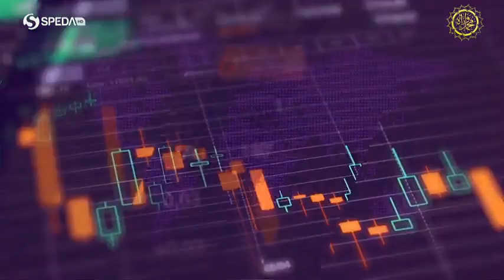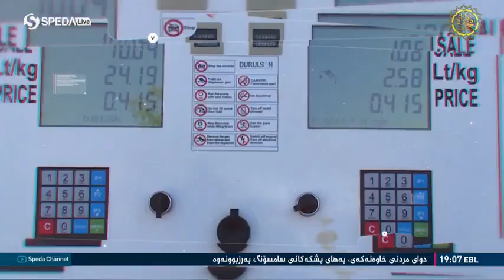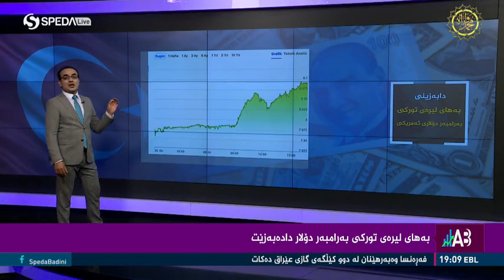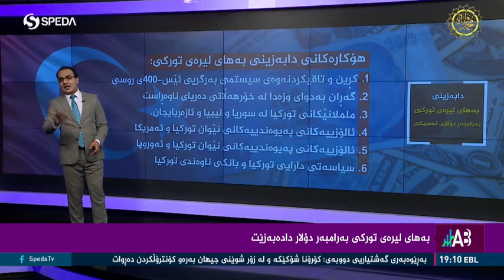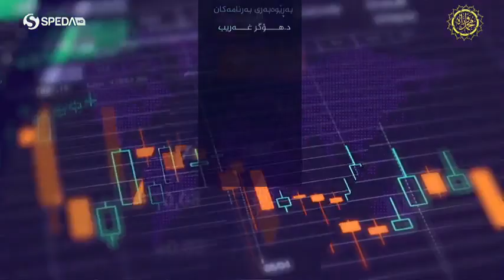تەواوی بەرنامەی ئابووری بەژمارە ــ دوو شەممە ــ 26/10/2020